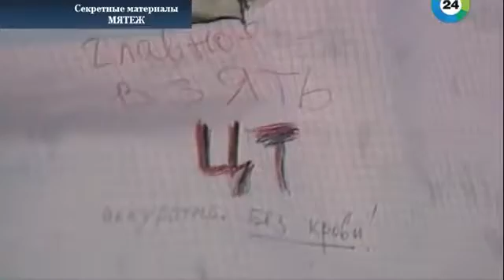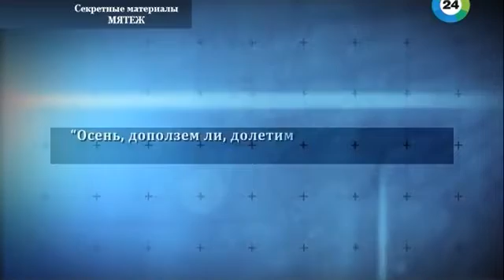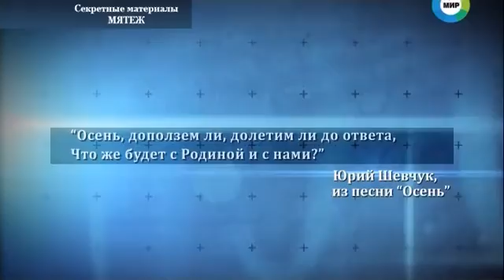Снайперы для Альфы.Неизвестные факты об октябрьских событиях 1993 года в Москве.Секретные материалы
Неизвестные снайперы на улицах Москвы. Кто стрелял в спину бойцам группы «Альфа»? И вся правда о событиях в Останкино - штурм, которого не было. Неизвестные факты об октябрьских событиях...